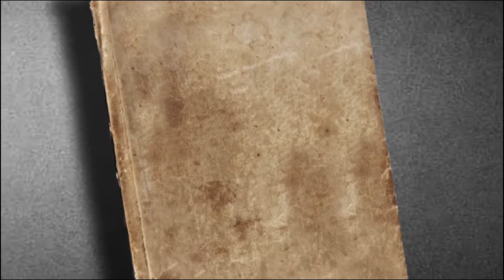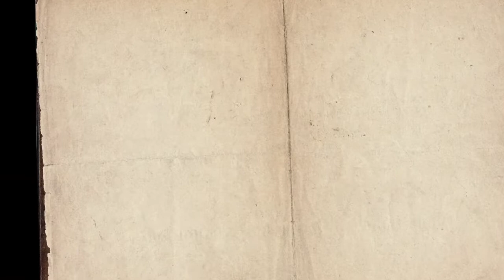2018 Y. P. Cai Hall Orientation Camp《Caisorcery》Opening Video